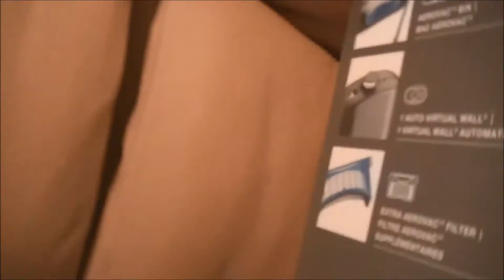Robby Roomba's premiere, Dec 26, 2015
Now Dave likes the Roomba as much as Laura!